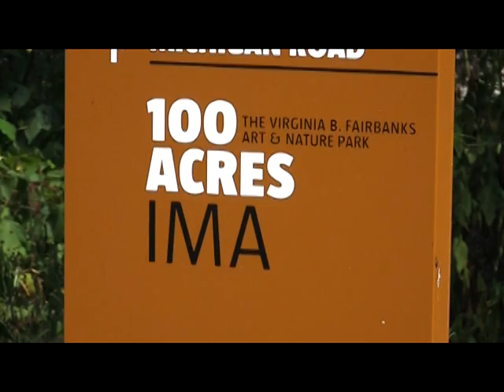Indianapolis Museum of Art 100 Acres